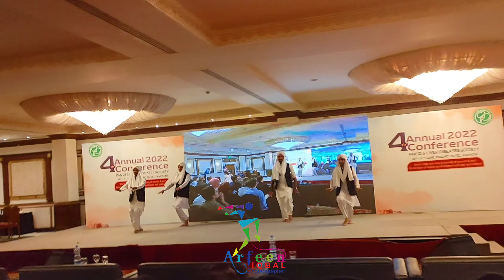Pakistani Cultural Performance | Arfeen Iqbal Group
Pakistan Cultural Performance Choreographed by Arfeen Iqbal

Assist by Salman

At 4th Annual 2022 Conference
(Pak GI & Liver Diseases Society)

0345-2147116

Looking for a Choreographer, to make your event memorable and amazing, here u go:

If you don't have people to entertain in ur events or want a Professional Presentable Dance Group for your family or corporate events
You are at the right channel.

Key features of our Group are:

- Customized performances according to the theme of the event

- The most renowned performers in town

- The attire will be just like family members & friends to create more casualty and excitement or as per theme as discussed

- Skilled variations of dance styles and genres including Bollywood, Hip Hop, Dandiya, Bhangra, Acrobats, Mashups, with a dash of enthralling Flash Mob

- Special Performance on request:
* Neon Light Performance
* Chinese Performance
* Pakistani Cultural Performances
* Sufi Performance
* Salsa Performance
We promise you a journey filled with entertainment.
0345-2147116